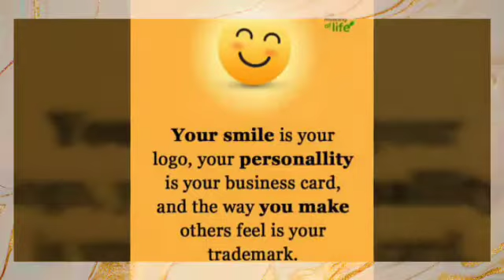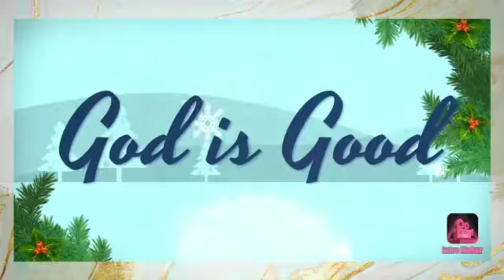Congratulatory messages|| Monetized channel|| Listerley's Diary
Thank you for your effort and support to my channel love you all mwuahhh